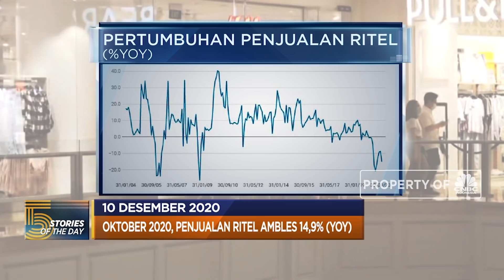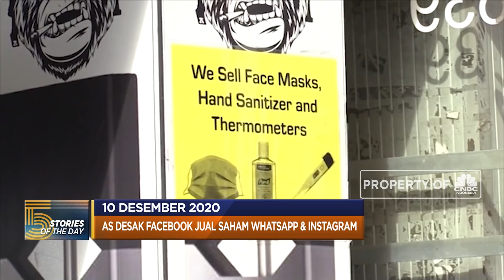Sri Mulyani Naikkan Cukai Rokok Di 2021, Hingga AS Desak Facebook Jual Saham Whatsapp & Instagram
Setelah sempat tarik – ulur, Kementerian Keuangan akhirnya memutuskan untuk menaikkan tarif cukai rokok di tahun 2021. Hingga Komisi Perdagangan Federal FTC Amerika Serikat meminta Facebook untuk melakukan divestasi pada entitas bisnisnya, yakni Whatsapp dan Instagram.

Simak informasi selengkapnya di program Evening Up CNBC Indonesia (Kamis. 10/12/2020) berikut ini.